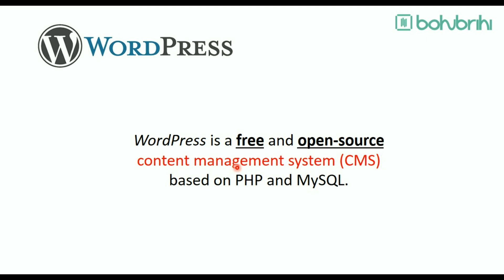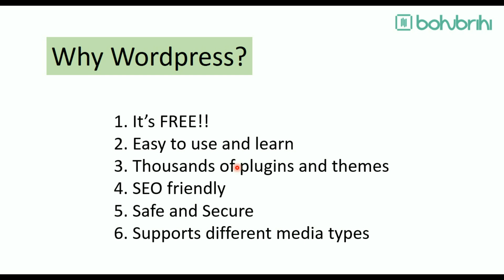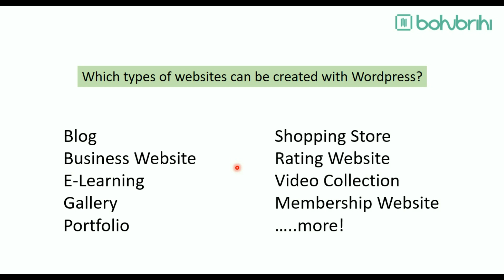What is WordPress